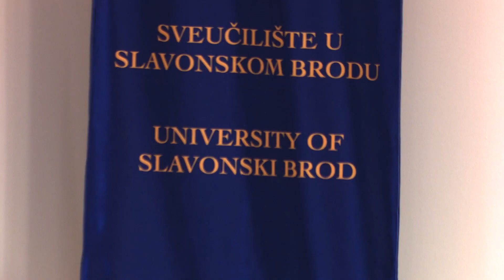SBTV - DNEVNIK - 25. RUJNA – DAN SVEUČILIŠTA U SLAVONSKOM BRODU - 25.09.2020.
Deveto sveučilište u Hrvatskoj, Sveučilište u Slavonskom Brodu proslavilo je danas skromno svoj dan na petu obljetnicu usvajanja Zakona o osnivanju. Zbog trenutne epidemije koronavirusa izostalo je svečano obilježavanje, ali nagrađen je prvi student koji je stekao svoju titulu na slavonskobrodskom sveučilištu.

DNEVNIK SBTV-a | PON-PET | 20:00 i 22:00